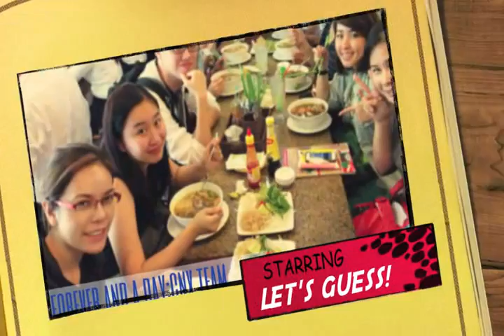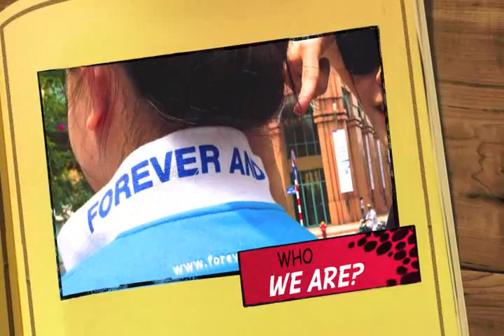Life Vietnam HCMC July 2013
3 - 7 july 2013 Forever and a day Thailand Hit Ho Chi Minh City Vietnam !!